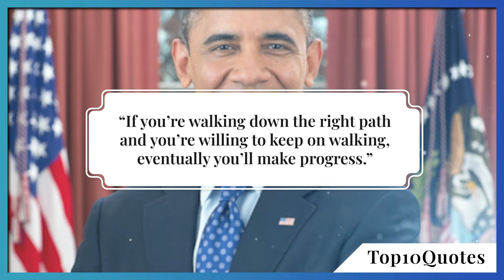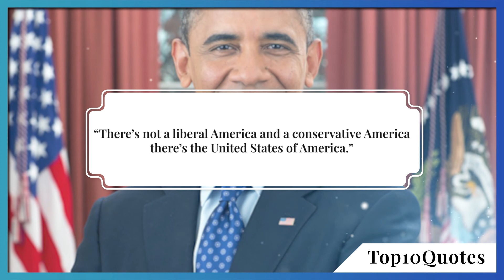Top 10 Quotes Barrack Obama | Former President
‘The presidency of Barack Obama began on January 20, 2009, when Barack Obama was inaugurated as the 44th President of the United States, and ended on January 20, 2017. Obama, a Democrat from Illinois, took office following a decisive victory over Republican nominee John McCain in the 2008 presidential election. Four years later, in the 2012 election, he defeated Republican Mitt Romney to win re-election. He was the first African American president, the first multiracial president, the first non-white president, and the first president to have been born in Hawaii. Obama was succeeded by Republican Donald Trump, who won the 2016 presidential election.’